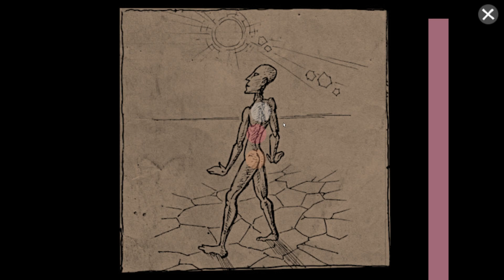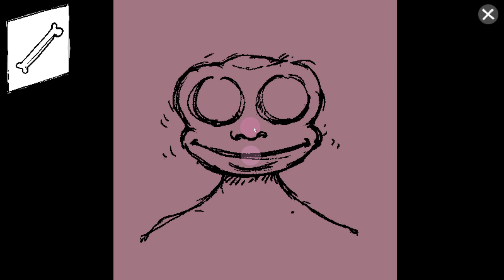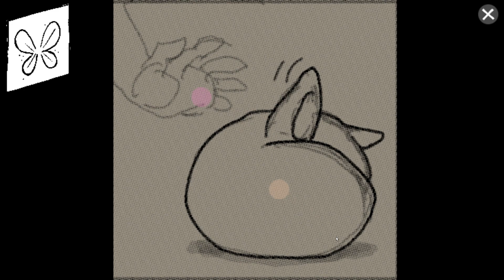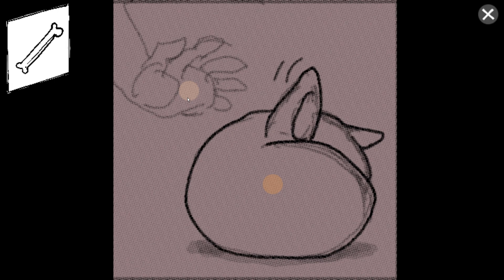Onironautilus The Other Side - ВЕСЕЛЫЙ МИР СНОВ ПОД ГРИБОЧКАМИ - Игра - Прохождение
Onironautilus - прохождение игры
Разработчик - Dialobic